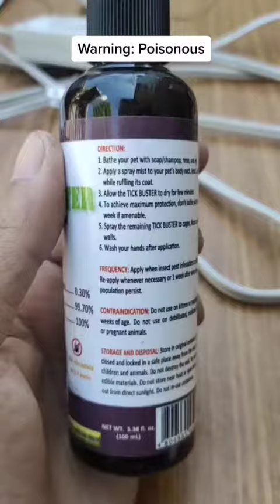Tick Buster para sa mga alaga kong aso effective ba? Fifi Starr Vlogs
Checkout both items mga bhie.

Tick buster is very effective BUT its poisonous so tayong mga furparents need nang protections ng furbabies. Dahil hindi pede pa Dilaan ang tick buster ng pets natin.

Links posted per photos.